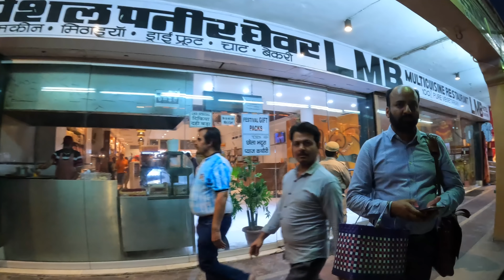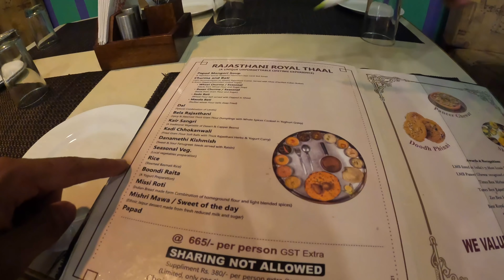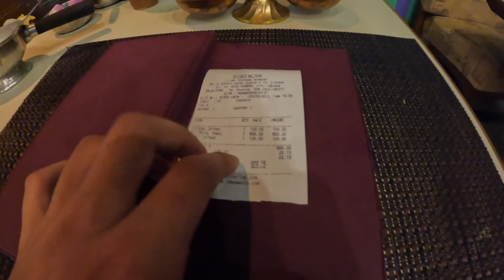Dinner In Jaipur (Rajasthan's Best Food!) 🇮🇳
I went to visit Jaipur's most famous restaurant - LMB to try our their delicious, traditional, Rajasthani Royal Thaal!